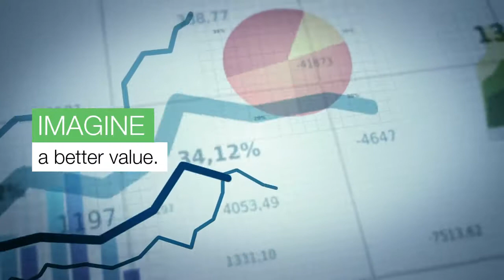Greenhaven Promo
Imagine everything we can do in unincorporated South DeKalb County, GA. Imagine Greenhaven!